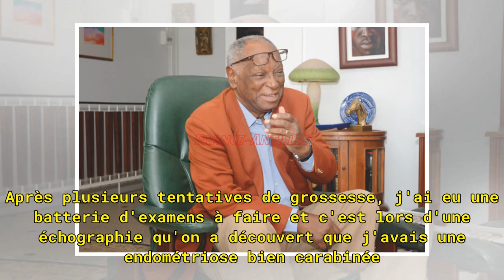« Pourquoi l'endométriose, cette maladie injuste, est tombée sur moi ? » - Toute l'actualité de la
« Pourquoi l'endométriose, cette maladie injuste, est tombée sur moi ? » - Toute l'actualité de la Martinique sur Internet
« Cette maladie est injuste. Je ne comprends pas pourquoi elle est tombée sur moi » . Marguerite ne s'apitoie pas sur son sort. Elle, elle a la chance d'avoir une fille, quand d'autres, entendent souvent de la bouche de spécialistes : « vous n'aurez jamais d'enfant » . Parce que l'endométriose en pl...